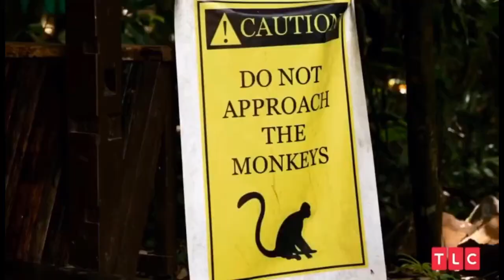Big Ed being really weird